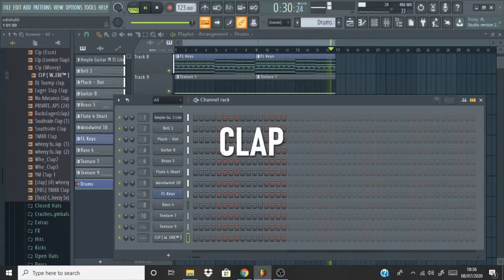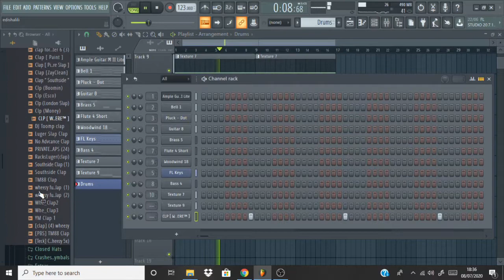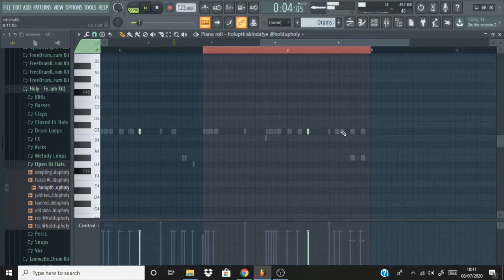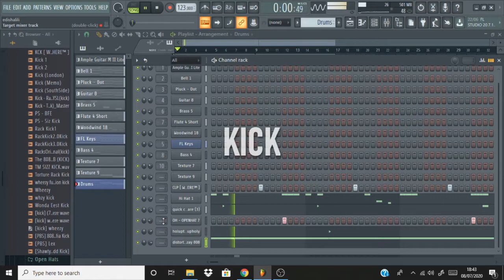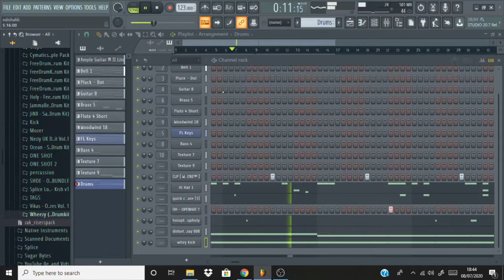How To Make HARD Beats For Lil Baby And Gunna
💸 Purchase this beat exclusively by emailing me!
🎧 Audiomack: ehprod

⚠️ANY USE OF THIS BEAT MUST BE CREDITED (Prod. EH)⚠️

*IGNORE*
Lil Gotit Type Beat 2020
Lil Gotit Type Beat
Free Lil Gotit Type Beat
Yung Mal Type Beat 2020
Yung Mal Type Beats
Free Yung Mal Type Beats